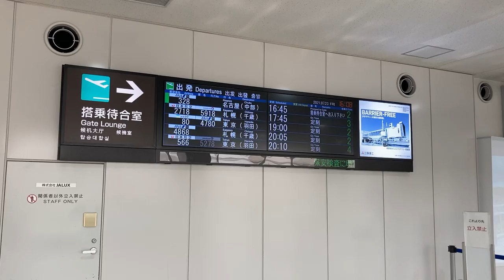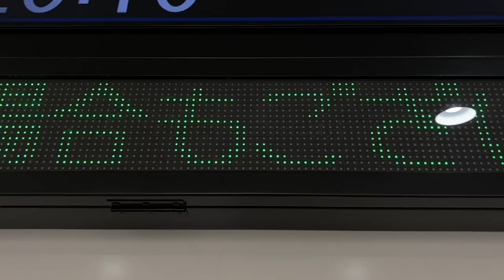女満別空港2階出発口 出発案内ディスプレイ(フライト案内)